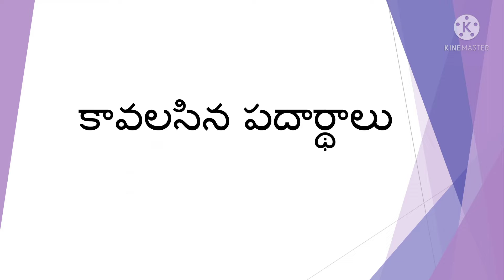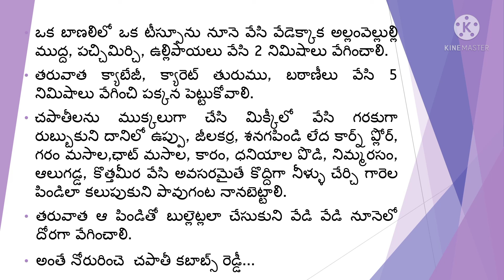చపాతీలతో కబాబ్స్ Chapathi Kebabs recipe in Telugu